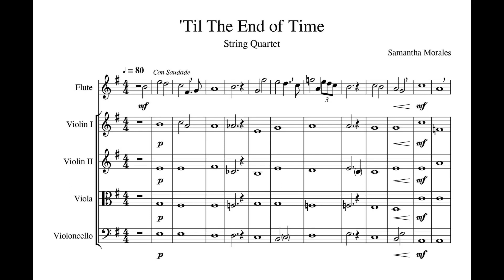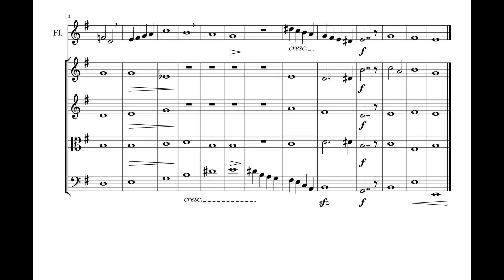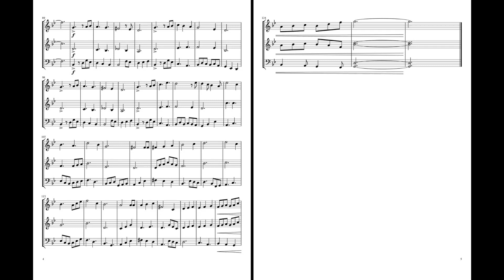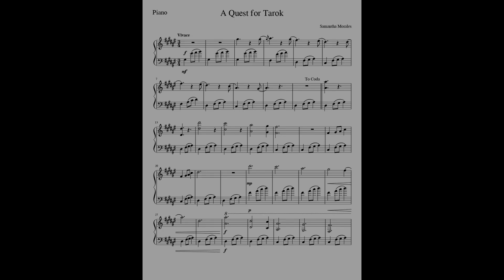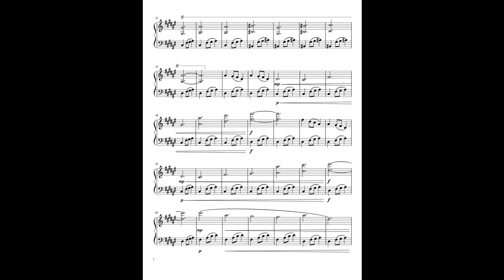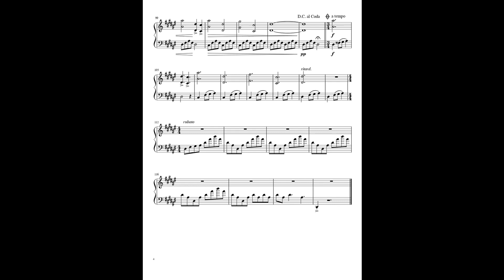My FULL 2022 Composition Portfolio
Hello everyone! I am currently applying to universities as a music composition major. Here are all three pieces I am submitting for my college portfolio!

0:00 Introduction
0:08 'Til the End of Time
1:33 Dulcis Adversarius
3:58 The Quest for Tarok

Rhamina Deguzman, Flute
Amy Macias, Violin I
Marcus Cotton, Violin II
Connor Brinegar, Viola
Aaliyah Starke, Cello

"Dulcis Adversarius"
Marcus Cotton, Violin I
Amy Macias, Violin II
Aaliyah Starke, Cello

"The Quest for Tarok"
Samantha Morales, Piano